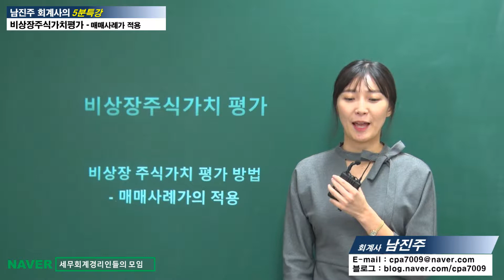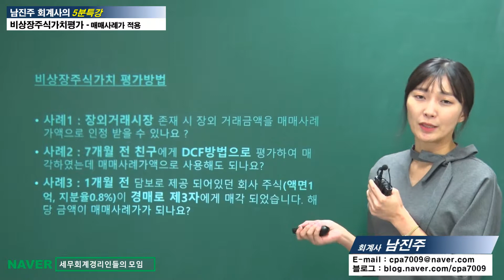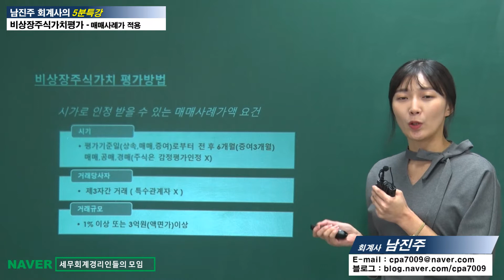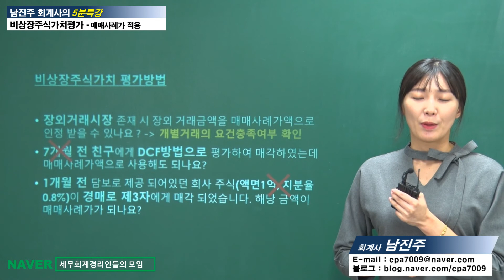[남진주 회계사의 5분특강] 비상장주식가치평가 - 비상장주식의 매매사례가 적용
[남진주 회계사의 5분특강]

 비상장주식가치평가 - 비상장주식의 매매사례가 적용
   - 시가로인정하는 매매사례가액 존재 시 비상장주식의 평가방법
     매매사례가액이있다면 무조건 적용할 수 있을까?